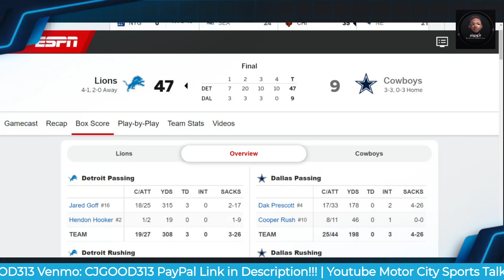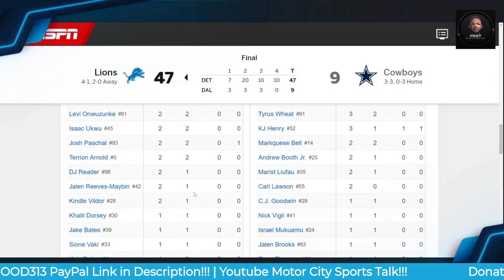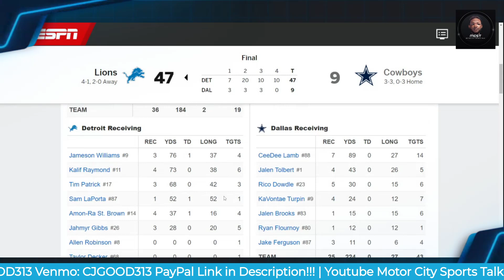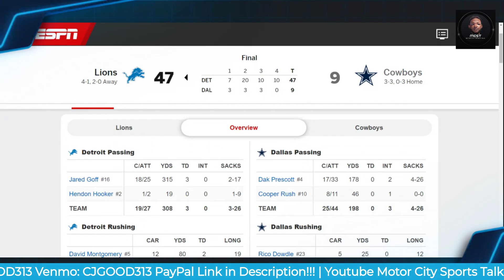Detroit Lions Get Revenge on Dallas Cowboys 47-9 | Full Game Reaction Video!!!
$CjGood313

CJGOOD313